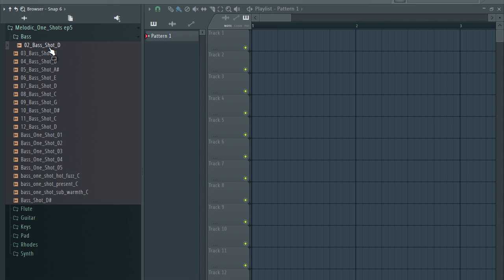Free one shot kit / Melodic One shot /free download | Ep5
The equipment I use to produce:

My Interface
My Headphones
My computer